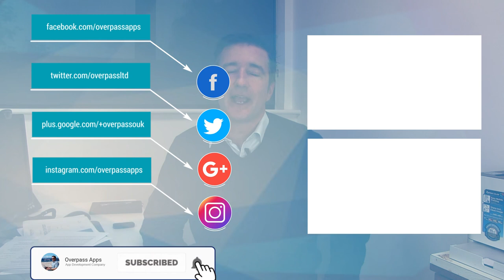Should You Put Your Face In Your Video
Should You Put Your Face In Your Video(The Daily Overpass #501)

Today, I wanna talk about "Should You Put Your Face In Your Video"

Should You Put Put Your Face In Your Video